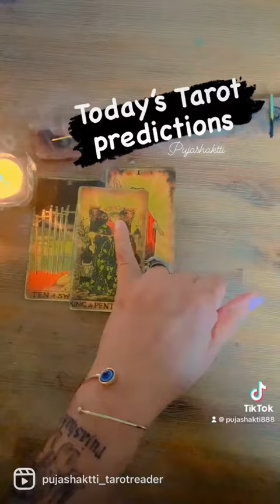आज आपका दिन कैसा रहेगा क्या कहते हैं आपके सितारे